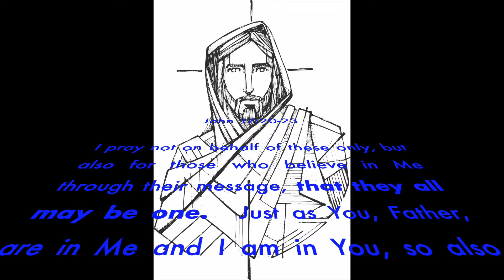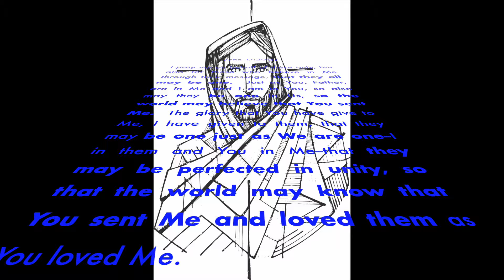A Not So-Quick Talk--Testing! Testing!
Recent events impacting the American political scene have brought believers into a time of testing.  Will we, as believers in Christ and American citizens,  past the test?